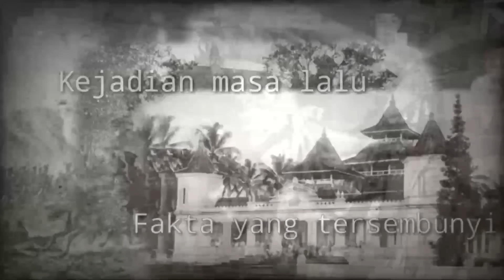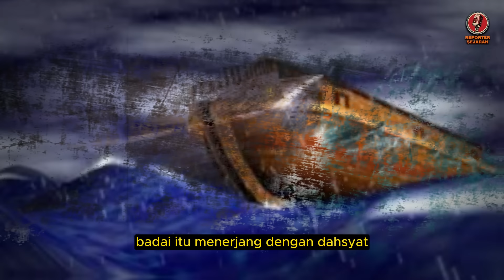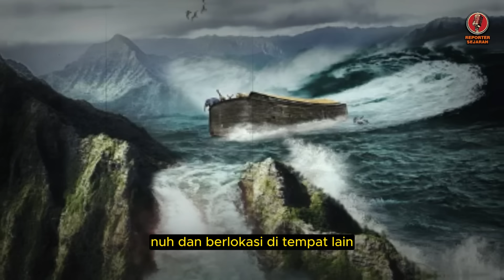PENEMUAN KAPAL NABI NUH MEMBUAT DUNIA TERCENGANG ❗️❗️ ADA NAMA MUHAMMAD PADA PAPANNYA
Music